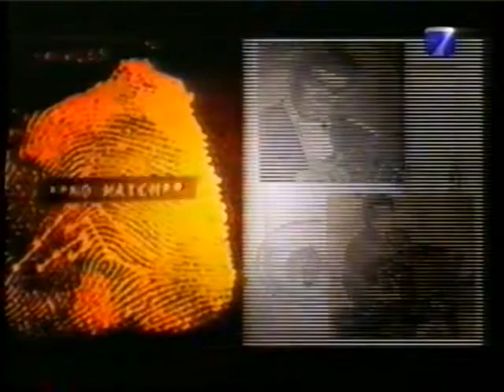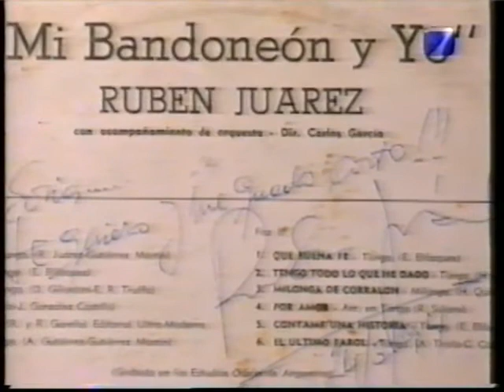RUBÉN JUAREZ Los capos del tango (Archivo LR Producciones)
La historia de uno de los más grandes artistas argentinos contada por el mismo Rubén, amigos, músicos y productores.